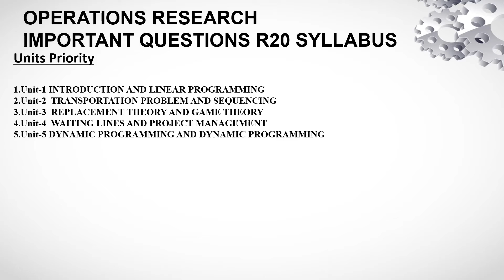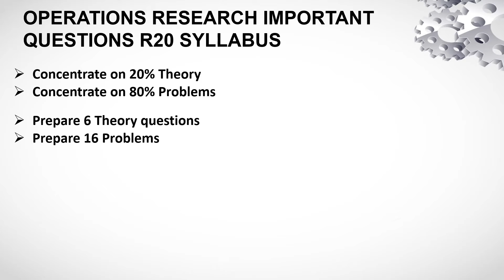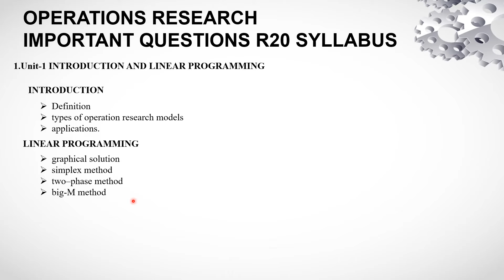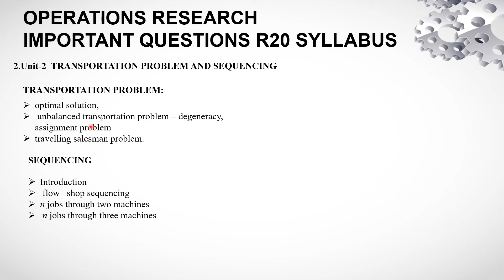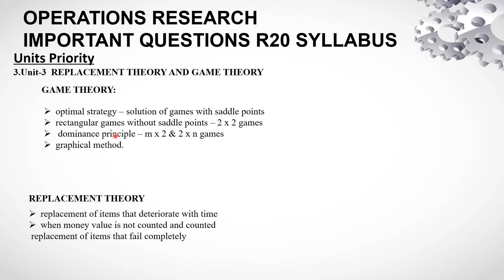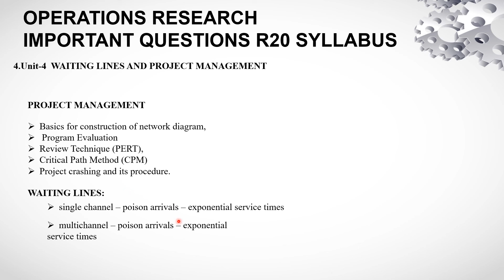Operations Research important questions